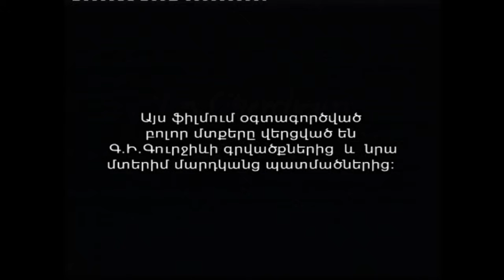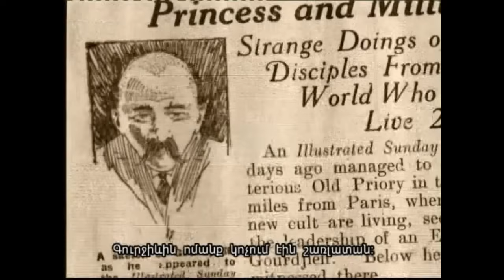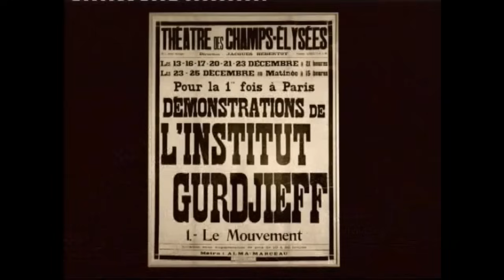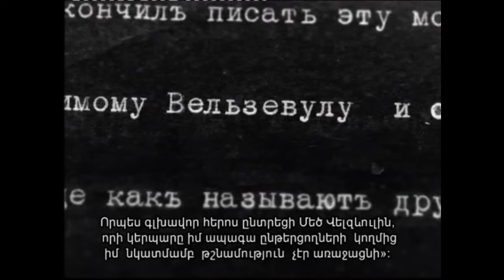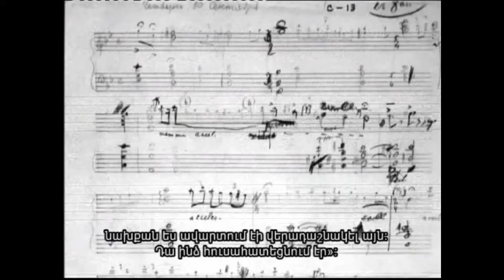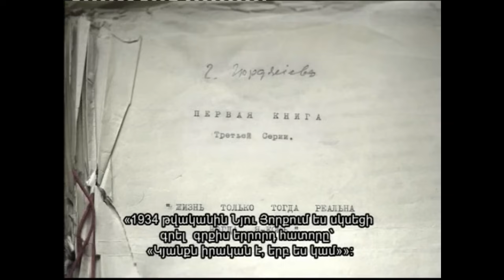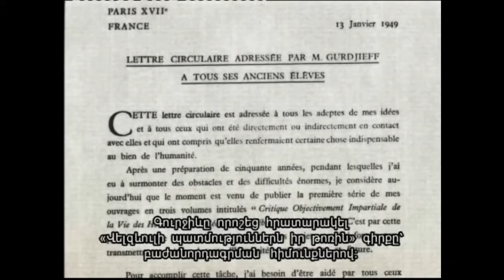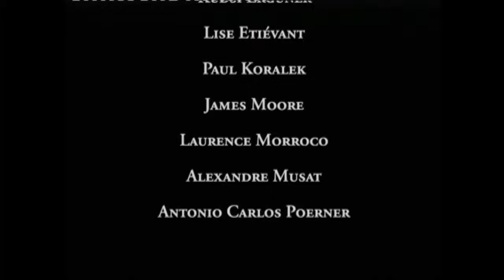Gurdjieff in Armenia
A film about George Gurdjieff with Armenian sub-titles containing original and rare footage of his movements and music from the 1920's.

This is Part 1 of "The Seekers of Truth" made by Jean-Claude Lubtchansky, a close associate of Madame de Salzmann, with the support of the Gurdjieff Institute in France.

The film covers the basis of his teaching in his own words and is best viewed in full screen on a television or laptop.

George Gurdjieff was born in 1867 in Gyumri (formerly Alexandropol) in Armenia. His father Ivan was Greek and his mother Yeva was Armenian.

Osho described Gurdjieff as one of the most significant spiritual masters of this era and indeed this is a film well worth watching.

Gurdjieff's teaching is fully described in the book called "In Search of the Miraculous" which can be read

Your comments are welcome. We live on a wonderful and possibly unique planet in the universe and can only be grateful for every second of life that is granted to us.